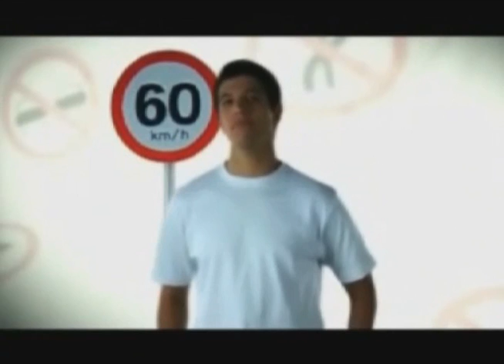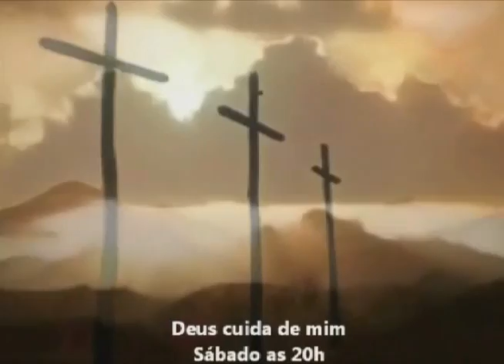Dynâmica nos Esportes 28.04.11